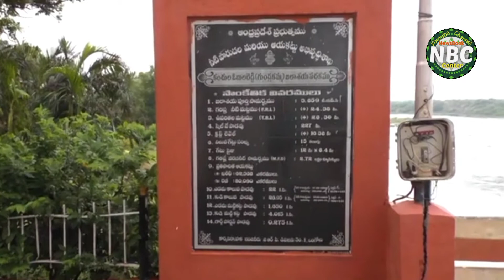ap గుడ్లకమ్మకు గండి నీరు మొత్తం సముద్రంపాలు మంత్రి అంబటి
గుడ్లకమ్మకు గండి